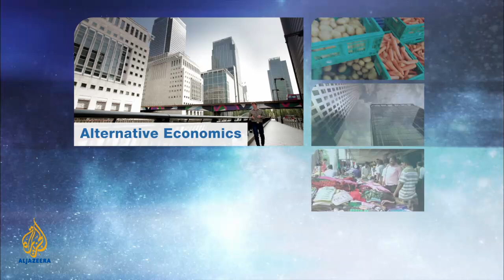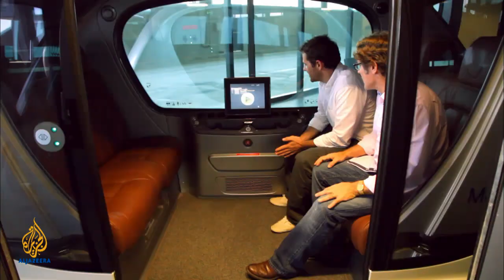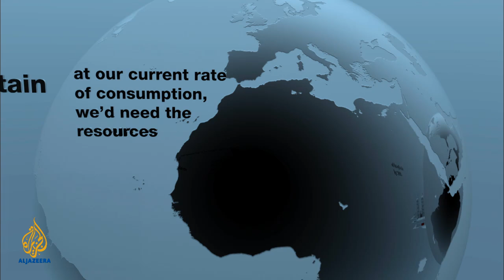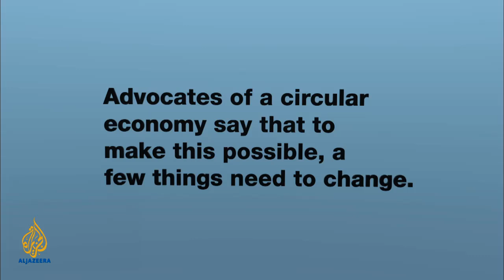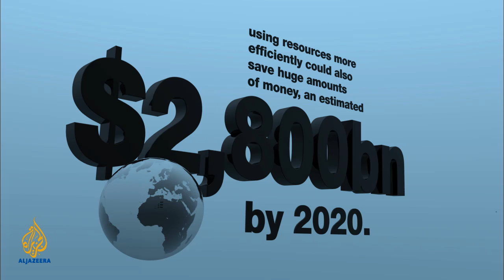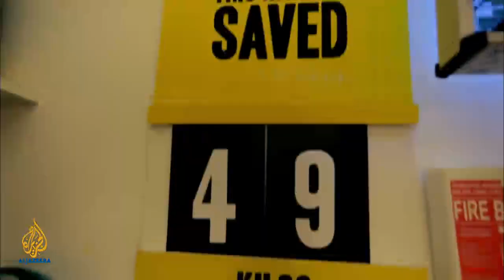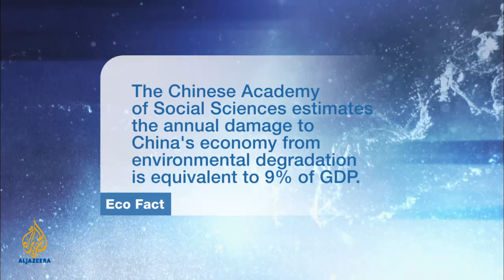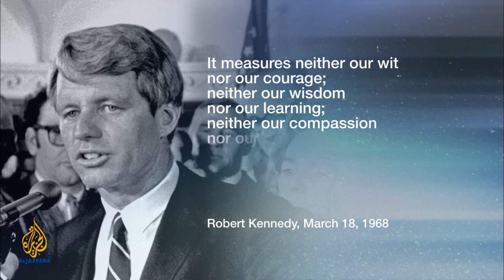earthrise - Can Growth Be Green? The Economy Special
In this special edition, earthrise's Russell Beard meets some of the people who are helping to re-define the relationship between economics and the environment.